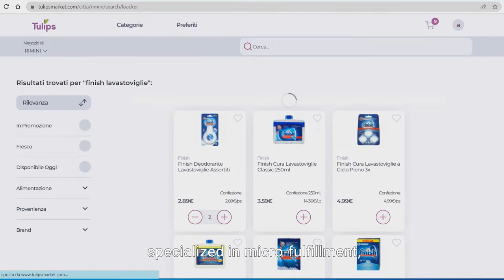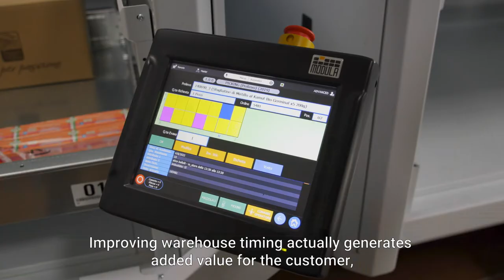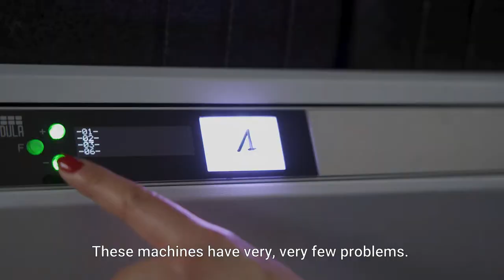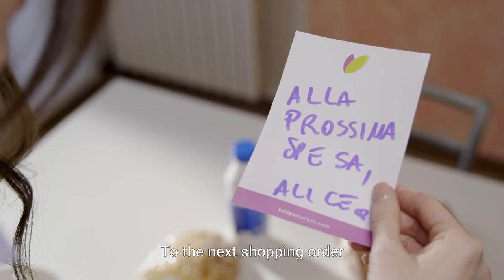How to organize e-grocery logistics? Tulips chooses Modula automatic warehouses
Tulips is Italy's first native digital supermarket with a real dark store with delivery within 3 hours of order. The purchase is made exclusively online, with the possibility of receiving the goods at home or picking them up in store. Fast and accurate picking is essential in this sector, which is why warehouse automation plays a key role. With Modula automatic warehouses, Tulips has been able to demonstrate not only these advantages, but also many others: discover them all in this video 👇